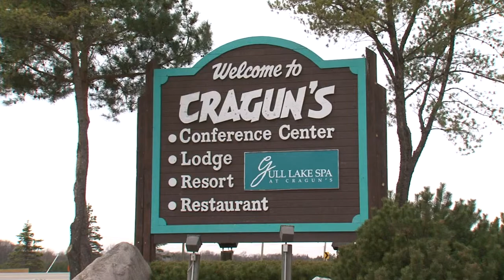How the Late Spring has Affected Local Golf Courses and Resorts - Lakeland News at Ten - May 2, 2013